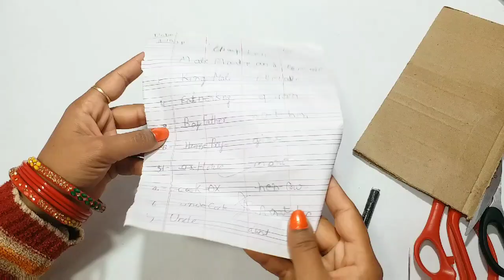DIY MAKE BIRTHDAY GIFT SHOWPIECE.